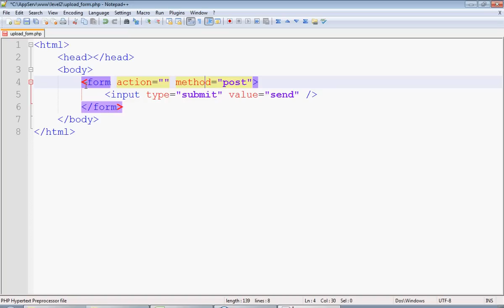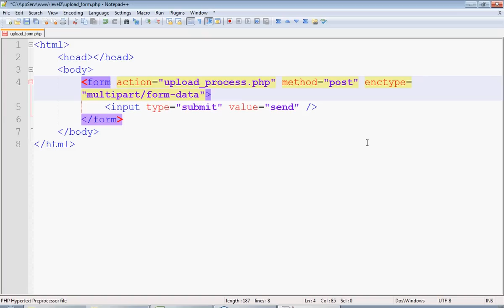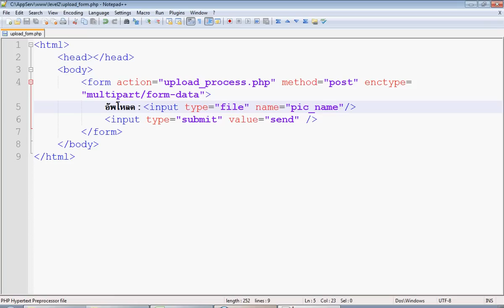การสร้างฟอร์มเพื่อ upload file